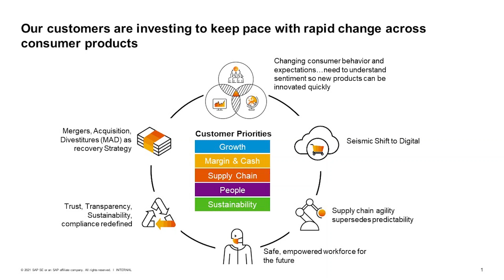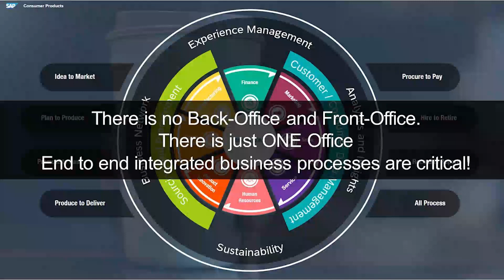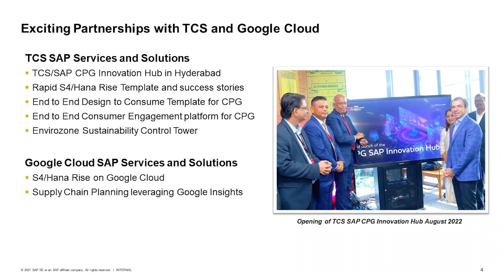What does an intelligent CPG enterprise look like?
Harris Fogel, Global Vice President of Consumer Products at SAP, describes the components of an intelligent enterprise and identifies where SAP customers are making digital investments to keep pace with rapid changes in consumer behaviours, supply chain disruptions, workforce gaps, and more.